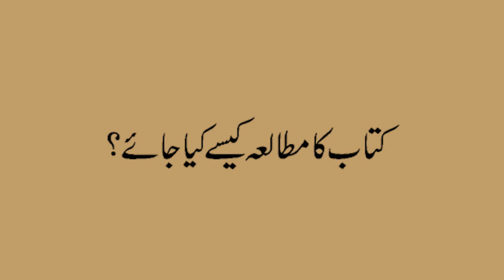How To Study Books || Jamia Tur Rasheed || Dr. Arif Siddiqui || International Trainer